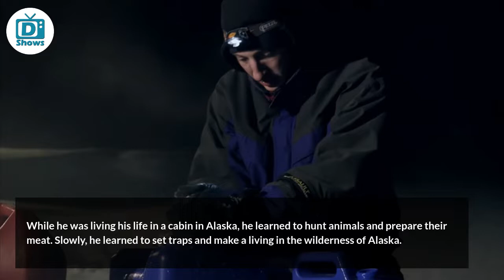What really happened to Erik Salitan on Life Below Zero? 2022 Updates